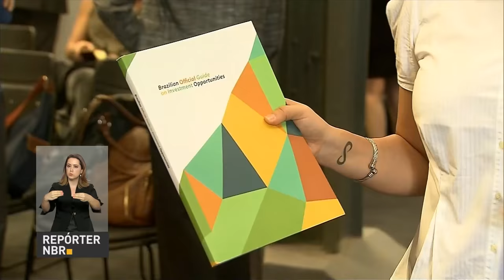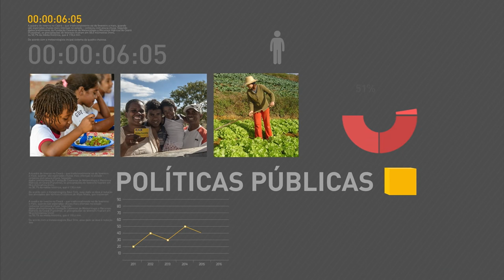Comissão da Câmara aprova admissibilidade da PEC que limita gastos públicos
REPÓRTER NBR 18H - 09.08.16: Comissão de Constituição e Justiça da Câmara os Deputados aprovou a admissibilidade da Proposta de Emenda à Constituição (PEC) que limita os gastos públicos. Veja também: governo institui projeto de revitalização do Rio São Francisco. E mais: balança comercial brasileira registra superávit de US$ 637 milhões na primeira semana de agosto.